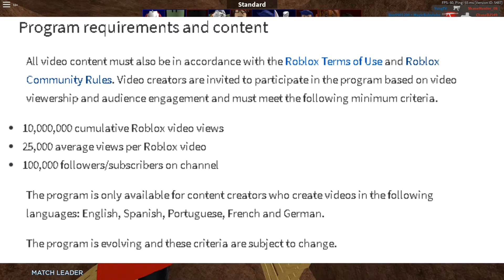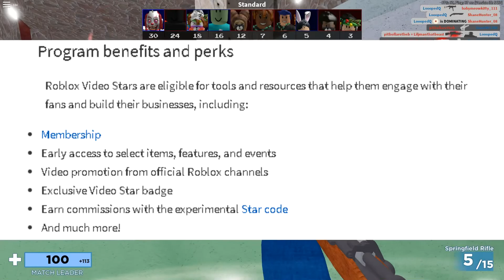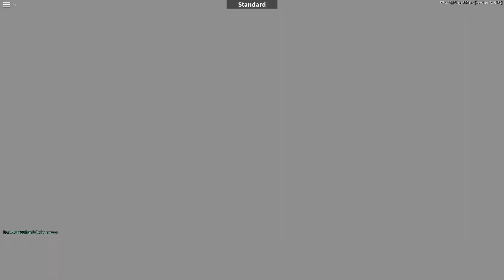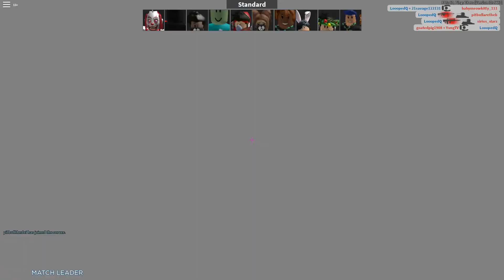roblox STAR CREATORS kicked OUT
► title of the video: where is ROBLOX Youtuber ROBLOXLOVER69 Now

also comment if u see this
:o) epic funny